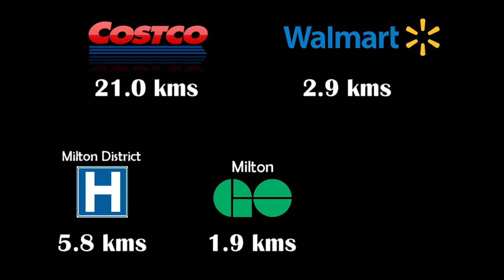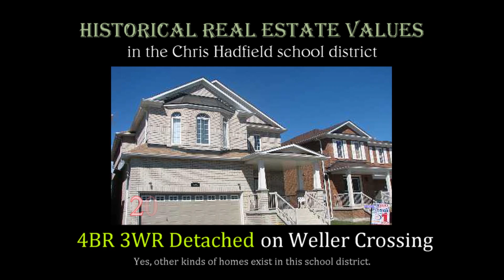Chris Hadfield PS - Two Minutes Max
Valuable information on Chris Hadfield Public School in Milton.